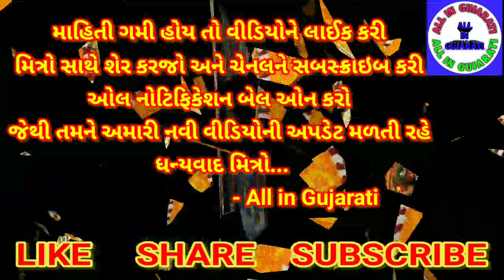મંદિરમાં પ્રભુની આરતી કેમ ઉતારવામાં આવે છે || આરતી નો ધાર્મિક મહત્વ || All in Gujarati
નમસ્કાર મિત્રો,
          માહિતી ગમી હોય તો વીડિયોને લાઈક કરી મિત્રો સાથે શેર કરજો અને ચેનલને સબ્સ્ક્રાઇબ કરી ઓલ નોટિફિકેશન બેલ ઓન કરો જેથી આવનારી નવી વિડિયો ની અપડેટ તમને મળતી રહે. ધન્યવાદ મિત્રો...

મંદિરમાં પ્રભુ ની આરતી કેમ ઉતારવામાં આવે છે
મંદિરમાં આરતીનો મહત્વ
આરતી ઉતારવાનો ધાર્મિક મહત્વ